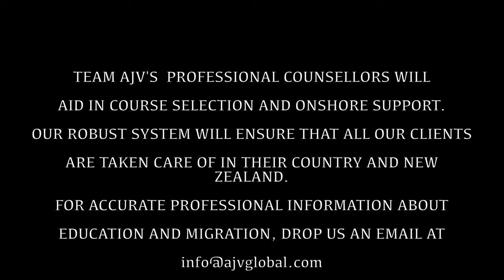Studying Business in Management from University of Waikato | Jed Castillo from Philippines